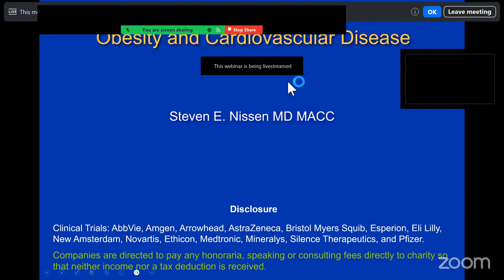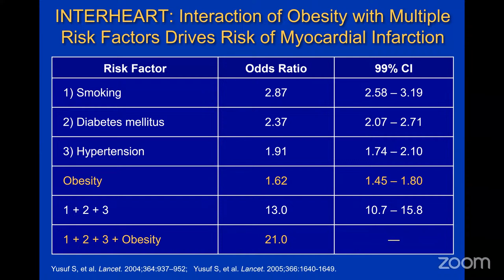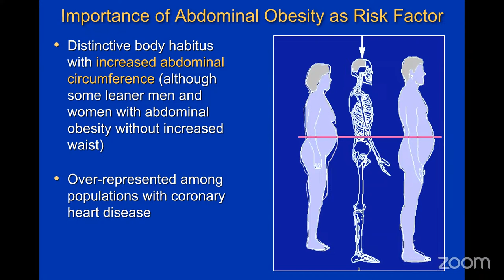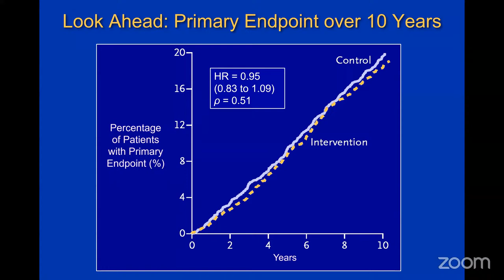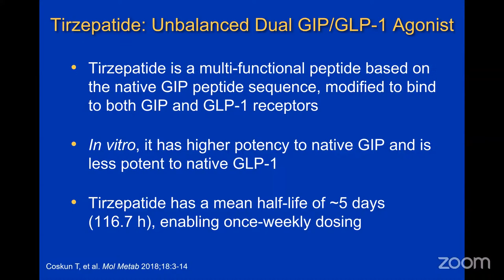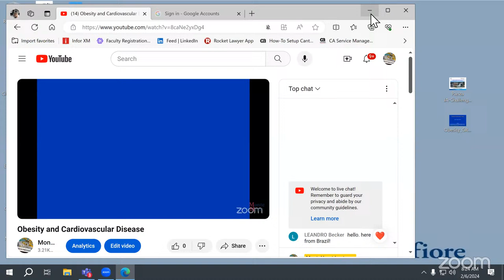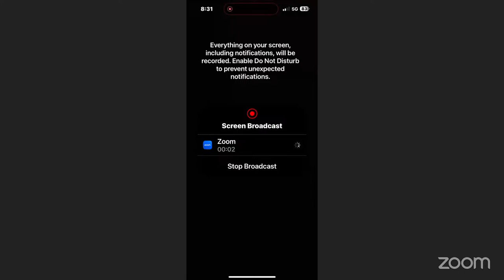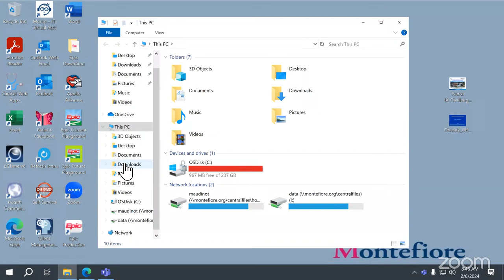Obesity and Cardiovascular Disease